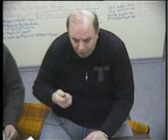SAKANI №5 DAY 23 (3/6)